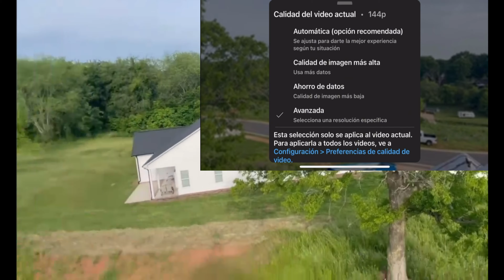Solución a los videos de muy mala calidad